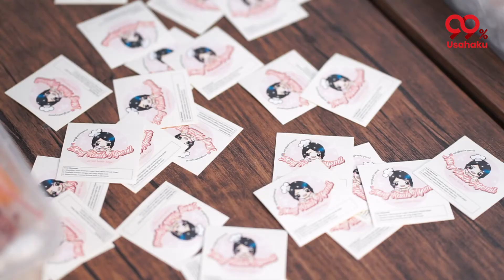Cimol Keju Kekinian Yang Menggiurkan || Dea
Cimol adalah makanan khas sunda yang identik dengan jajanan kampung. Tapi, seiring perkembangan zaman makanan ini sudah banyak diolah sedemikian rupa dengan beragam toping hingga dapat menjadi salah satu pilihan bisnis kuliner yang menjanjikan. Seperti yang dilakukan oleh owner dari Neng Kasih Nyemil. Seperti apa ceritanya? Simak video lengkaonya.

Temukan berbagai konten menarik seputar Usaha mulai dari kuliner, fashion, pertanian, dan banyak lagi di channel ini dan Aplikasi 99% Usahaku yang tersedia di Playstore maupun App Store.

Dan Download aplikasinya di Playstore atau App Store